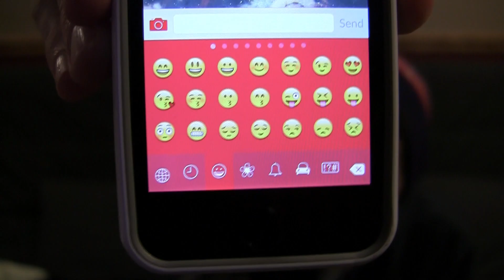The Emoji Challenge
Sorry this video is a little delayed, but I'll try to be on time this weekend! I hope you guys/gals enjoy this attempt at the Emoji Challenge!